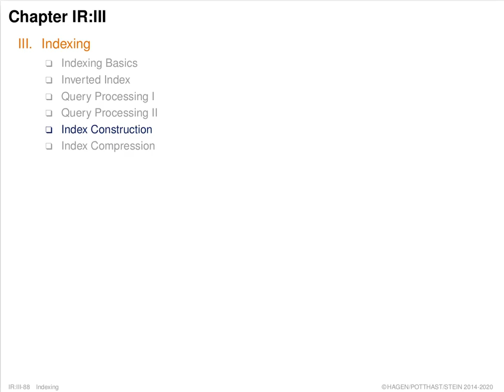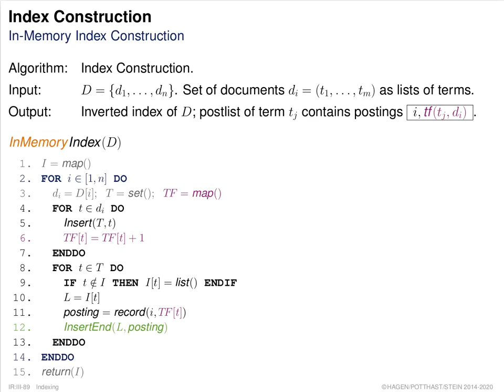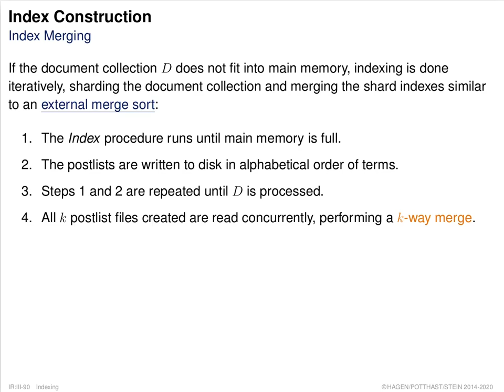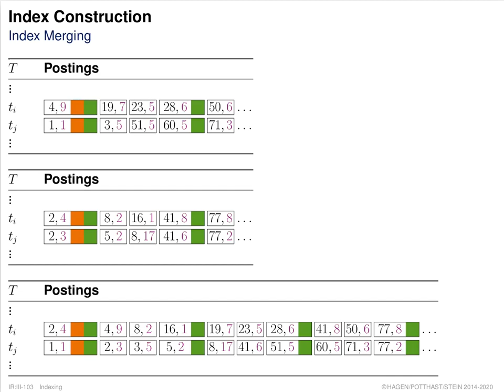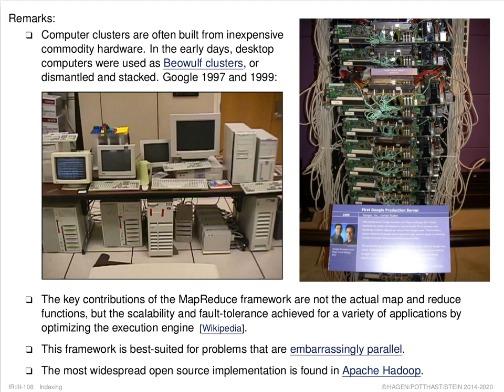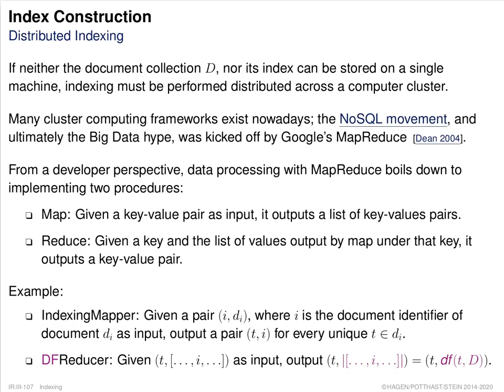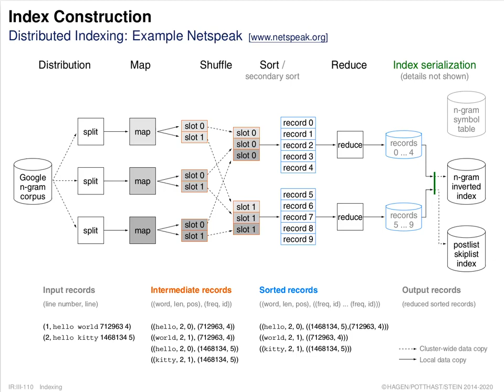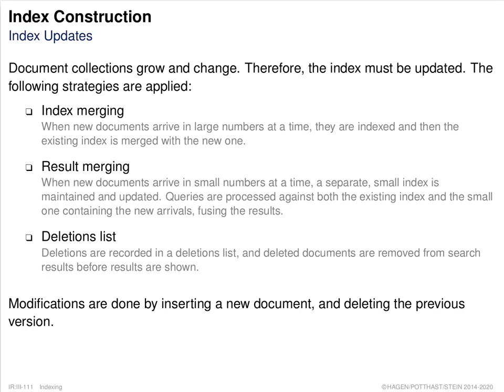Information Retrieval » Indexing » Index Construction (019)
Part. Indexing.
Unit. Inverted Index.
Section. Index Construction.